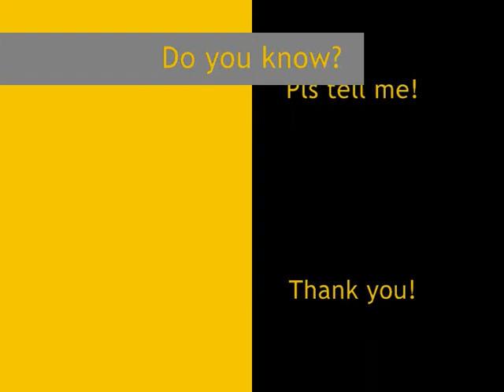Action!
but who is directing and what in Tahrir Sq., Cairo, Egypt, May 2008?
Who are acting in this production?